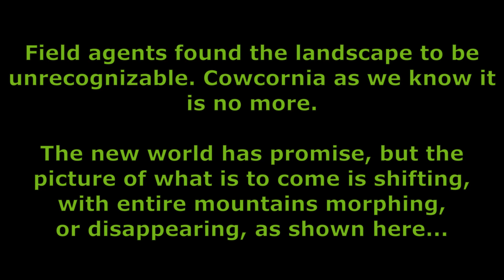Evolution of Lush Cave Cliffs in Minecraft 1.18 Experimental Snapshot 1 through Snapshot 21w40a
Recent findings by Cowcornian Geological Survey scientists indicate a globally transformative event is approaching.

Cowcornian Explorer Corps field agents were dispatched via "launcher" tech to parallel "experimental snapshot" worlds, designated 1.18ES1 through 1.18ES7, 21w37a through 21w39a, and now, in this update, 21w40a, by Cowcornian Geological Survey scientists.

Field agents found the landscape to be unrecognizable. Cowcornia as we know it is no more.

The new world has promise, and field agents discovered one cliffside in particular that became a favorite, which they dubbed Lush Cave Cliffs. But the picture of what is to come is shifting, with entire mountains morphing ... or even disappearing.

Here we present a series of photographs taken by the Cowcornian Explorer Corps of Lush Cave Cliffs, showing how it has evolved so far. This update combines day and night views into a single presentation. And shockingly, in this most recent snapshot world landforms appear to remain unchanged while the biomes growing upon them have undergone huge changes.

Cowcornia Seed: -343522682